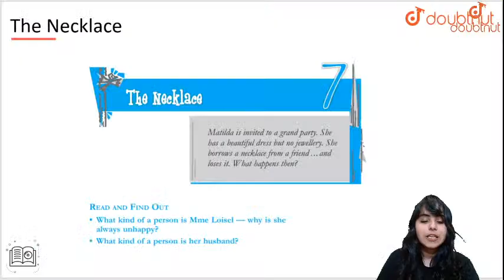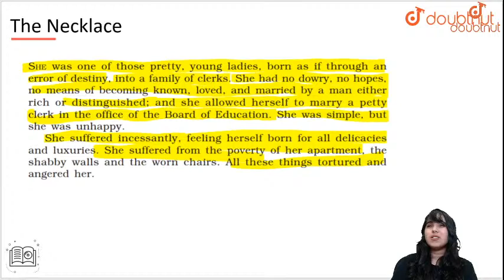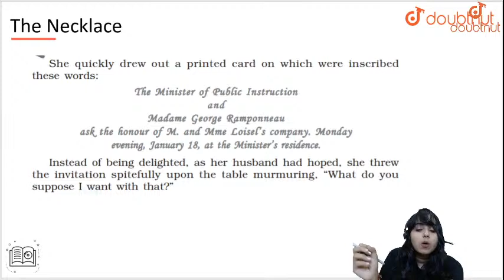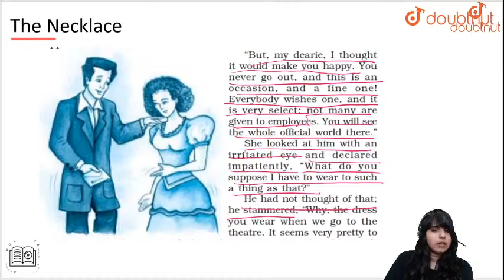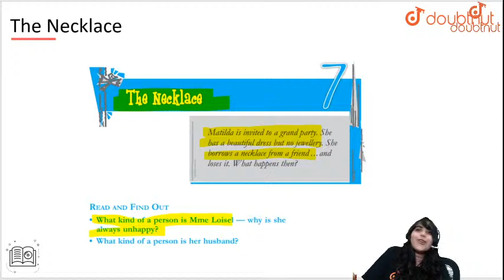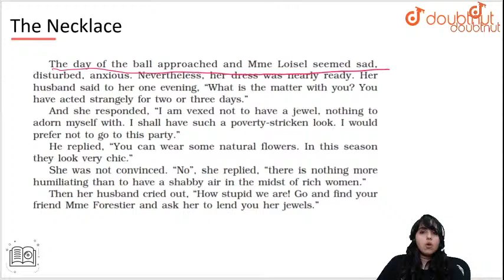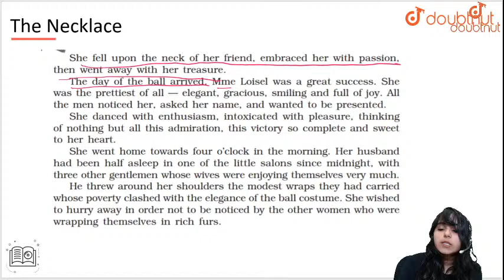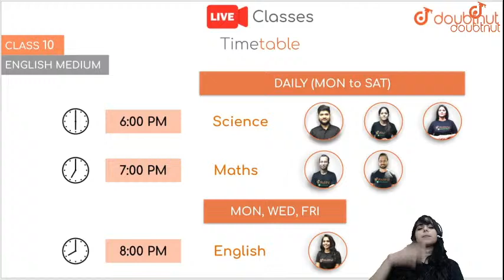The Necklace | Class 10 NCERT English - 8 PM Class by Bhumika Ma'am | L1 English Medium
Topic to be covered in this topic-
Matilda and her materialistic desire

A key thing while preparing for any exam is how we prepare notes. In these live classes, we'll provide you slides containing content of these classes and notes of the chapters on a daily basis so that you can effectively prepare for your studies. In this video, we'll tell you how you will get these notes for better preparation of your exams.